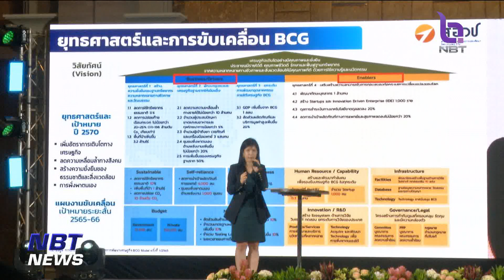สผ. เร่งขับเคลื่อนโมเดลเศรษฐกิจ BCG ข่าวค่ำ วันที่ 14 กันยายน 2566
มาดูเรื่องการขับเคลื่อนโมเดลเศรษฐกิจ BCG ภายใต้แรงกดดันการเปลี่ยนแปลงสภาพภูมิอากาศ ในเวทีเสวนาทางวิชาการ ที่จัดขึ้นในวันนี้ (14ก.ย.) โดยสำนักงานนโยบายและแผนทรัพยากรธรรมชาติและสิ่งแวดล้อม (สผ.)